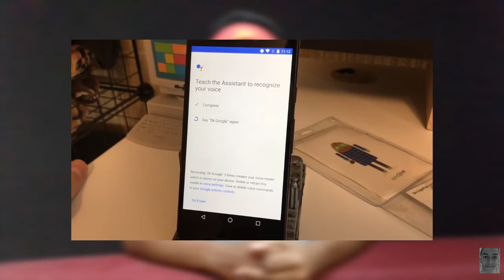කෙල්ලෙක් එක්ක කරපු දේ?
Hello,Geeks

My 74 video is Google Assistant talk in Sinhala.
Please comment bellow your problems an ideas .
I will riply your comment.